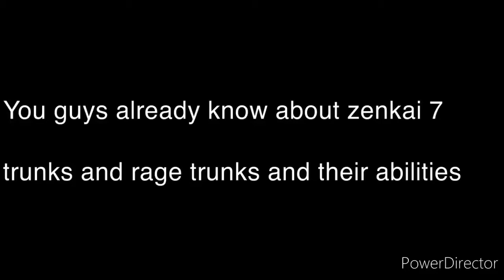Zenkai trunks and rage trunks showcase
This took forever cause trunks grind sucks